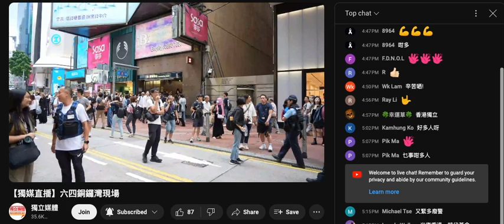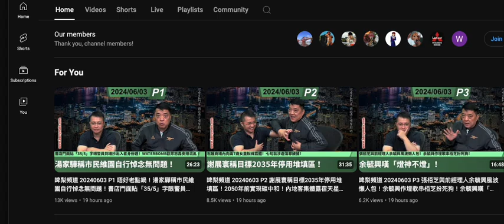20240604 打女人偷錢賊林匡正呢日5點幾仲未死去銅鑼灣扮記者，之前吹到自己好撚偉大影有咩事發生，有特別嘢吸引到成班記者追上去，包括條仆街陳朗昇，留待夜啲跟撚屌馬健賢搶腦殘，行到好夜扮辛苦呃課金？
偷錢賊係共狗無理由拿驚喎
有事咪叫甄燊港嚟擔保囉，甄燊港認咗自己係江派，負責傳話俾香港人聽架
習近平唔睇僧面都睇佛面，死者為大呀